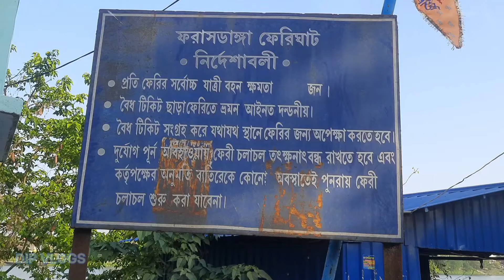ভীমেশ্বর।। মুর্শিদাবাদ।।Bhimeswar -Murshidabad, Historical Place.